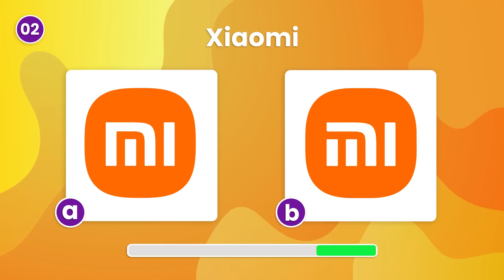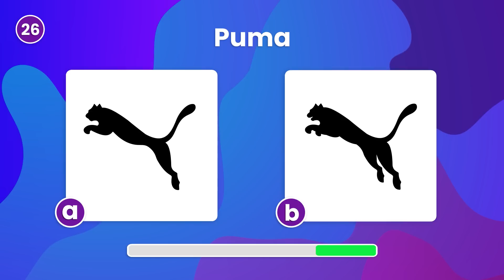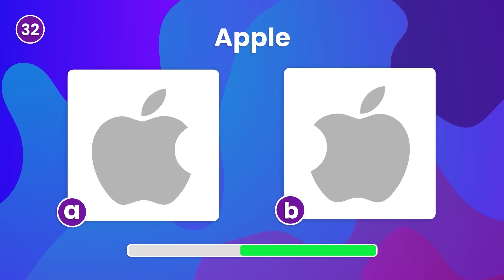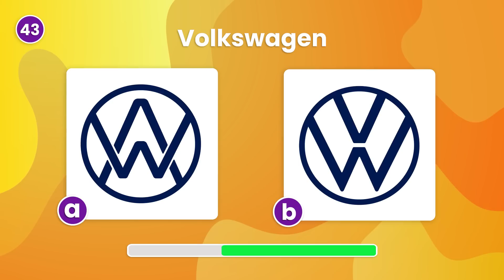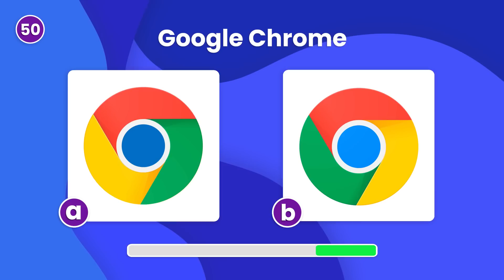Adivina el LOGO Correcto 😜 | Reto de 51 Logos ✅ | Marcas Famosas del Mundo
En este Test tendrás que adivinar cuál es el Logo Correcto de entre las dos opciones que te presentamos.
¿Serás capaz de reconocerlos TODOS?
Comparte tu resultado final en los comentarios 😂.

Buena Suerte!!